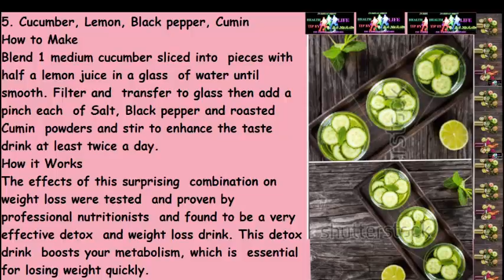Best Funny Animal Videos Of The 2023 🤣 - Funniest Cats And Dogs Videos 😺😍😂🐶 Funny cat & dog videos 😍